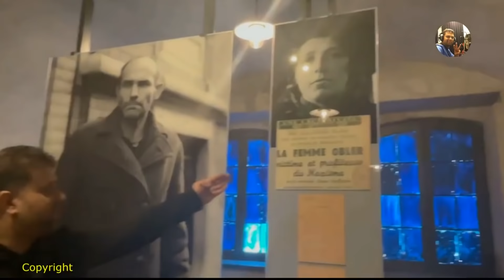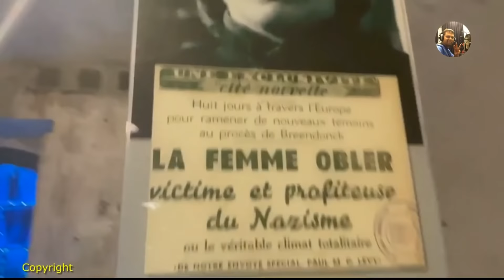وثائقي :مقارنة سجون محمد 6 مع سجن من سجون النازيين في عهد الحرب العالمية الثانية.الحلقة الثانية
وثائقي :
مقارنة سجون محمد 6 مع سجن من سجون النازيين في عهد الحرب العالمية الثانية.
الحلقة الثانية
فكرة: كريم أمنوس و فريق العمال
المكان : بيلبروك ( بلجيكا)
Word lid van dit kanaal en krijg toegang tot speciale voordelen: